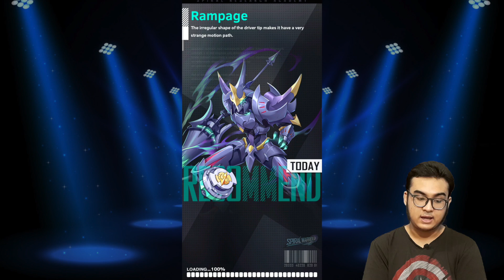[ENG SUB] AUTO WIN Combo Build ! Win Streak 12 KALI !! All or Nothing - Spiral Warrior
[Eng Sub]

Game : Spin Arena : Spiral Warrior
Offered By : Electronic Soul

Kali ini dofdoffy gaming kembali memainkan Spiral Warrior, yang dimana kali ini dofdoffy gaming akan berbagi tips untuk mendaoatkan Gratis Gold Setiap harinya.. gold merupakan hal yang cukup penting yang berguna untuk mengupgrade parts yang ada dan lainnya.. ingin tau seoerti apa? Ayo Saksikan ^^